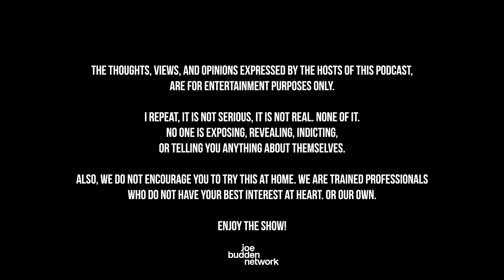The Joe Budden Podcast Episode 661 | Listeners Don't Care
The JBP returns with a full docket as they begin with sharing their thoughts on the announcement that Usher will perform at halftime for Super Bowl LVIII in Las Vegas (19:04). Joe wants to discuss the weird obsession from the media over Travis Kelce & Taylor Swift (42:31), Kerry Washington reveals learning that her dad is not her biological father (1:19:59) which leads the pod to debate about parenting and requesting DNA tests, Beyoncé’s ‘Renaissance World Tour’ continues to be impressive (1:45:46), and Flip has a question for the pod on handling representation when they inflate your rates for extra money (1:56:40). Also, Pitbull & Drag-On are beefing (2:24:37), Flip responds to Tasha K’s recent comments about Joe & the Bionic Six (2:28:35), Parks is hype over his Dolphins (2:52:14), + MORE!

0:00 - Intro
19:04 - Usher halftime show
42:31 - Travis Kelce & Taylor Swift
1:19:59 - Kerry Washington father
1:45:46 - Beyoncé’s ‘Renaissance World Tour’
1:56:40 - Flip has a question
2:24:37 - Pitbull vs Drag-On
2:28:35 - Flip responds to Tasha K
2:52:14 - Parks is hype over his Dolphins